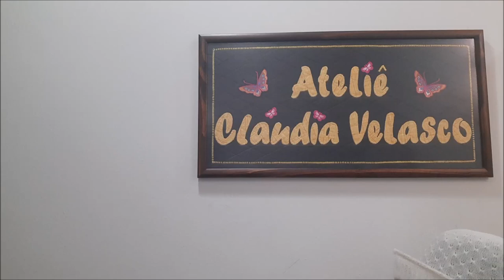Ganhe dinheiro reaproveitando tecido e deixando o produto barato.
Faça dinheiro com reaproveitamento de tecido e deixe seu cliente feliz com preço baixo.
Esse tapete fiz com reaproveitamento de tecido em faixas de 5,6,7cm de largura em tamanhos variados. Esse trabalho de patchwork é fácil, pode ser feito por qualquer principiante. O artesanato em forma de folha com cores vibrantes vai deixar sua casa muito mais colorida de charmosa. O preço fica muito em conta.Usei manta R1 e viés para o contorno. Fiz um quilte caminho de bêbado para segurar a manta no tecido. Trabalho artesanal bonito, fácil e barato. Preço bom para quem faz e para quem vende. R$39,00 reais

00:00 - introdução
01:41 - Início/tamanho
02:18 - Tamanho da folha
03:04 - Como compor as faixas
06:48 - Como montei a folha
08:30 - Como cortar a folha
11:47 - Cortar a manta
15:47 - quiltar o forro
20:11 - colocar viés